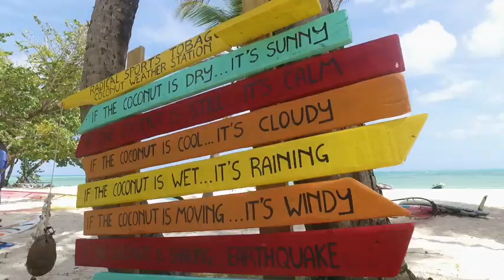Radical Sports 2020 Kite Teaser 720 1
Track Fly Away - Krys Talk